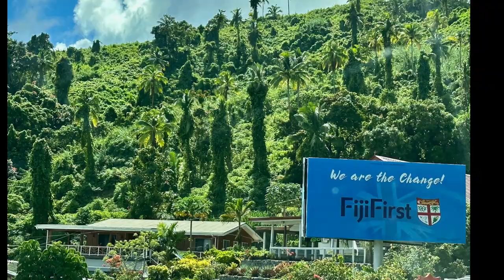Fiji Travel Video 2022 (Vanua Levu)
The beautiful island nation of Fiji is located in the South Pacific Ocean.  It comprises of more than 322 islands of which 110 are inhabited. There are an additional 500 islets. The two largest islands are Vita Levu and Vanua Levu.  They make up 87% of Fiji's total landmass.  Most of Fiji's mountains are dormant or extinct volcanoes.  Fiji is most famous for its crystal clear waters, coral reefs, shallow lagoons and white sandy beaches.  The people are very friendly.  The ocean is warm and the weather is amazing.  This video is Vanua Levu.
Thank you Jude Bramley for the underwater videos.
nntravel Travel videos about the location, not the travelers.